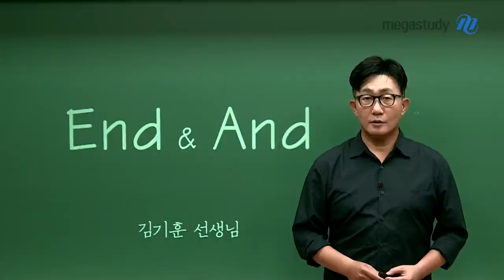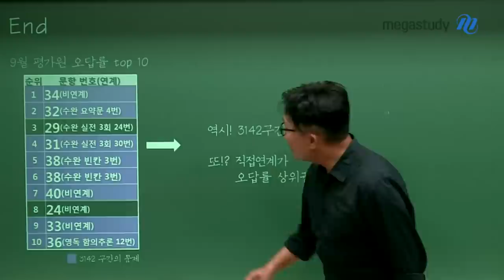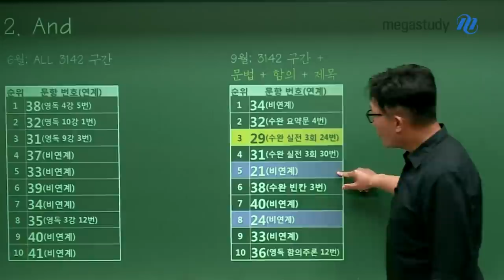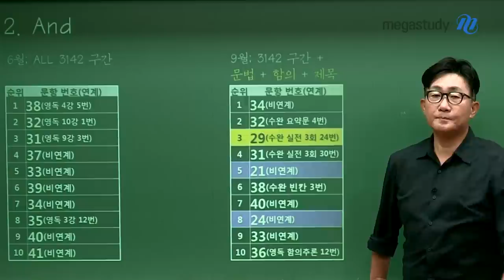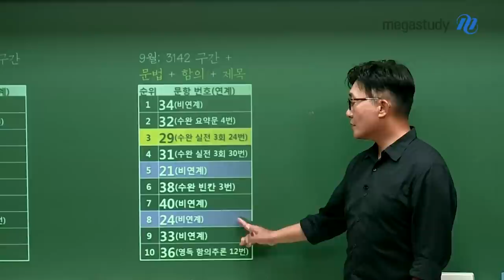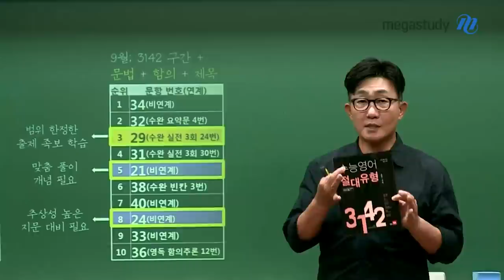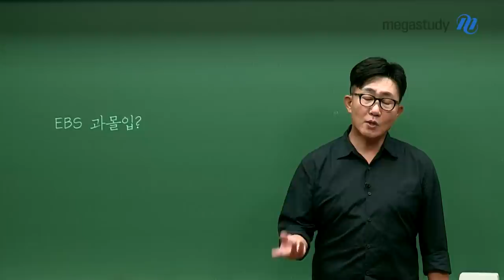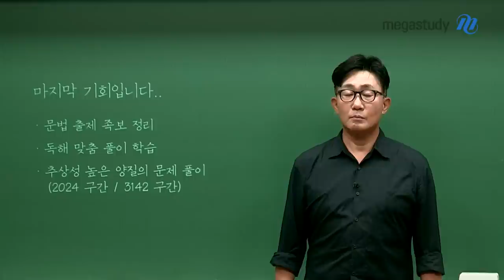[메가스터디] 김기훈쌤 - 2021학년도 9평 영어 총평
마지막 기회입니다.
남은 기간,
오답에 대한 원인 분석이 반드시 필요합니다.
무엇을 틀렸고, 왜 틀렸고 어디가 부족하며 채워야 하는지에 대한
정확한 이해, 분석 대책 마련이 가장 중요합니다.

# 총평
- EBS 수능 완성의 편중, 직접연계가 오답률 상위권
-어법성 판단 문항이 높은 오답률 등극

*본질적 개념과, 개념을 바탕으로 한 제대로 된 방법으로 학습할 것
*출제 포인트를 정확히 잡는 것 필요

-31~42번 문항에 대한 독해 맞춤 풀이 학습
ㄴ문제 유형 특성 맞춤 문제풀이 필요

- 추상성 높은 양질의 문제 풀이
ㄴ추상성 높은 지문 대비 필요

- 문법 출제 족보 정리
ㄴ 출제됬던 어법 패턴은 제한되어 있음, 출제 패턴 바탕으로 훈련

▶김기훈 선생님의 강좌에 대해 더 알고싶다면?